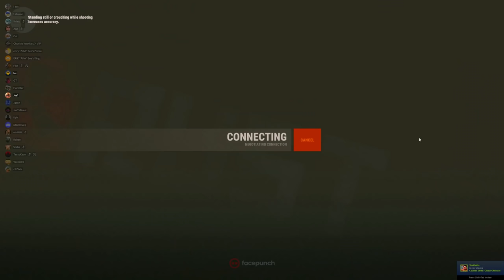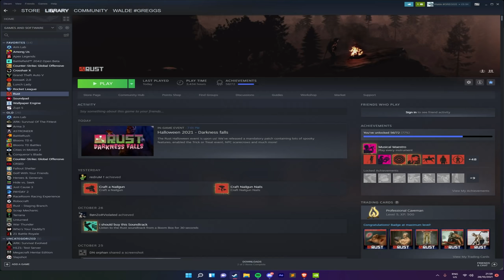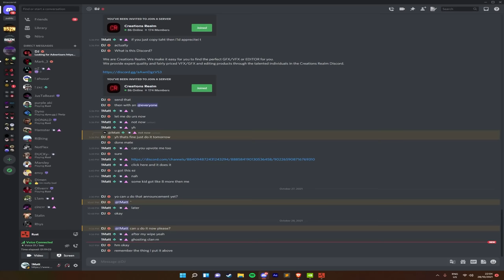ZERG WIPE PROGRESSION // HOW BEE HOLDS LARGE RIG FROM OT // VITAL EU MAIN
click on Redeem code and enter MattRust for free $0.50
all recorded on vital servers

0:00 Sponsor
0:23 Early Wipe
0:43 Flying To Large Rig
1:11 OT Countering
2:18 Holding Large
4:00 Slammin Nodes
4:10 Ghosting GREGGS
10:03 2nd Day Holding Train
11:37 Taking Heli
12:18 Raiding Farm Bases
13:55 Roam Clips